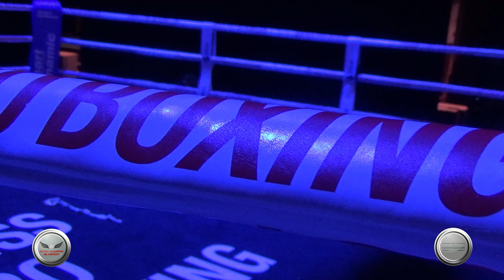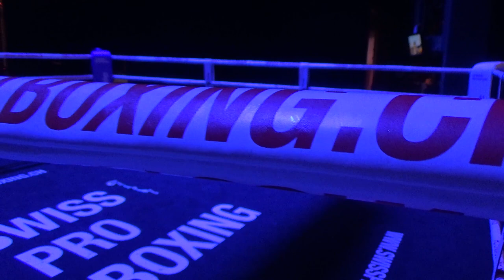Denis Dauti - Branislav Malinovic, Boxen statt Theatre, Bern